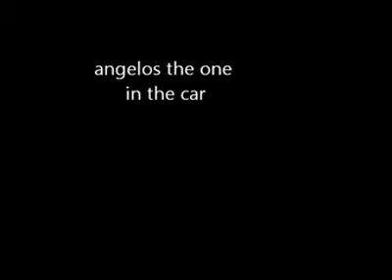1990 Cadillac Sedan de ville 4.5 Burn Out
this is me doing a burnout in my Cadillac.